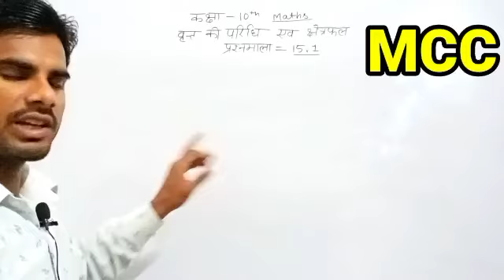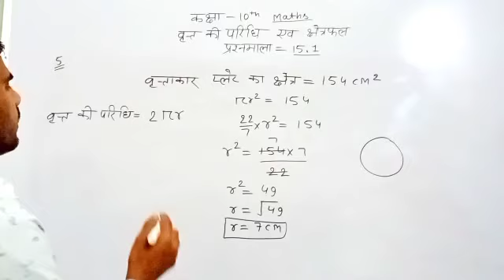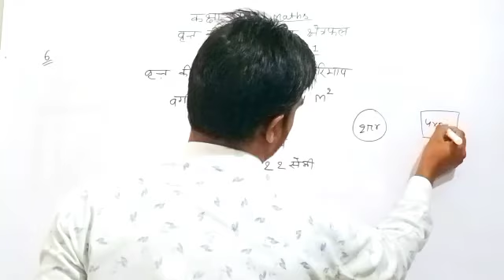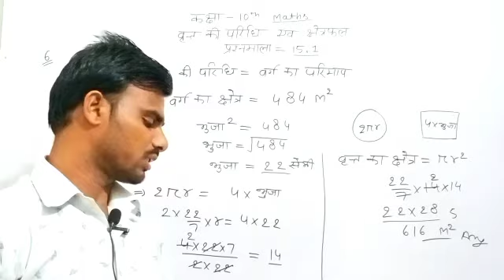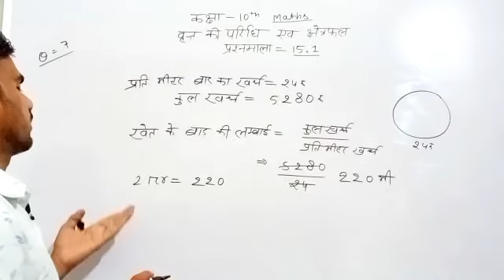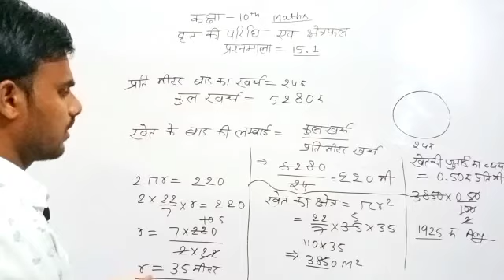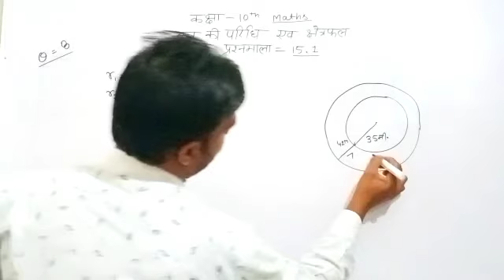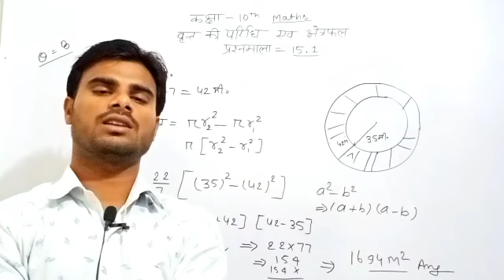कक्षा - 10 Maths || वृत की परिधि एवं क्षेत्रफल || प्रश्न माला 15.1 || Part 2 || Prembulbul Maths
आप सभी का हमारे यूट्यूब चैनल
Prem Bulbul Maths में स्वागत है

Class- ,10th  Maths and science
Maths By-Prem sir

वृत की परिधि एवं क्षेत्रफल
प्रश्नावली - 15.1

WhatsApp group link niche de rakha hai join Karen
Group ki WhatsApp link 👎👎👎
हमारे व्हाट्सएप ग्रुप को ज्वाइन करें कक्षा 10 और कक्षा 10 की मैथ मुसल गणित और विज्ञान किसी भी प्रकार की कोई समस्या है  प्रशन में  तो भेज सकता है कोई भी प्रश्न नहीं आ रहा था